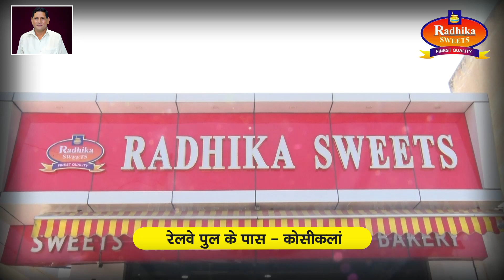पेयजल संकट से जूझ रहे कई क्षेत्र के लोगों ने नगर निगम का घेराव कर किया प्रदर्शन